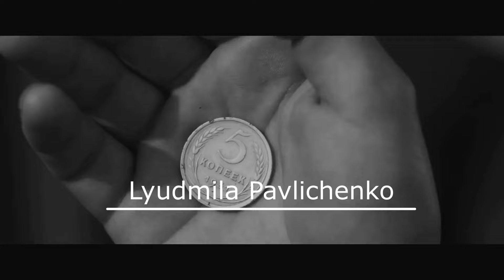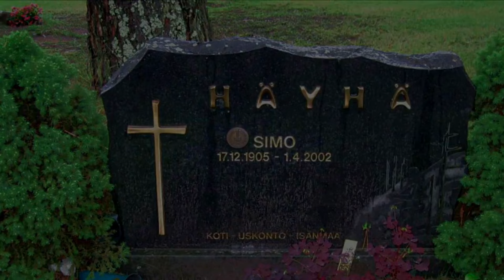TARİHE GEÇMİŞ ASKERLER - ÜSTÜN ÖZELLİKLİ ASKERLER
Merhaba arkadaşlar bugun sizinle tarihe geçmiş askerleri incelicez.
Lyuidmila pavlichenko 12 temmuz 1916 yılında doğmuştur kiev üniversitesinde kendini geliştirmek için nişancılık eğitimi almıştır.1941  yılında Sovyetler birliğine gönüllü olarak orduya katılmıştır.1941 de henüz 24 yasındayken Nazi Almanyasının Sovyetler birliğini işgale altında olduğunda piyadeye katılmak istemiştir.